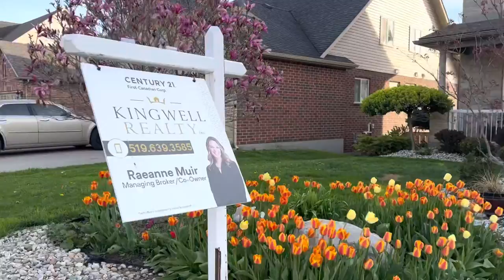HOUSE FOR SALE